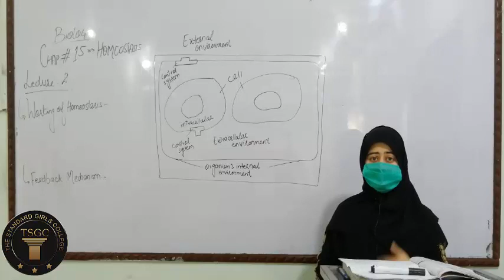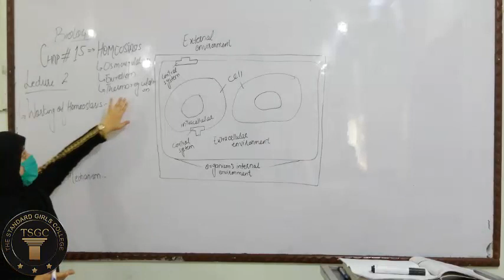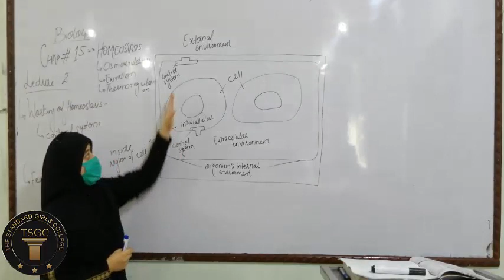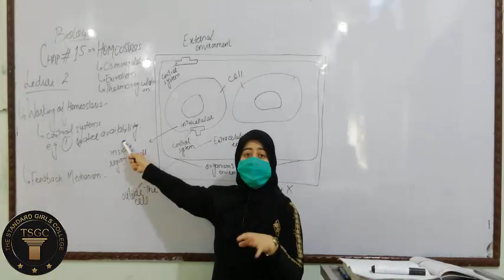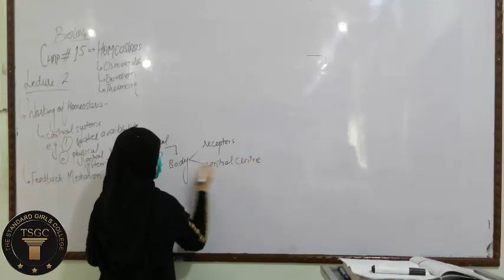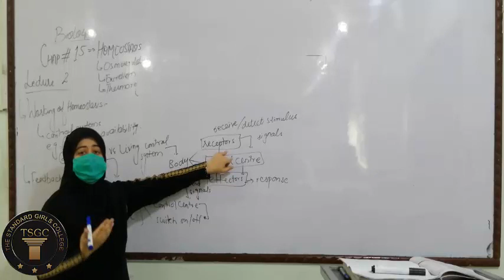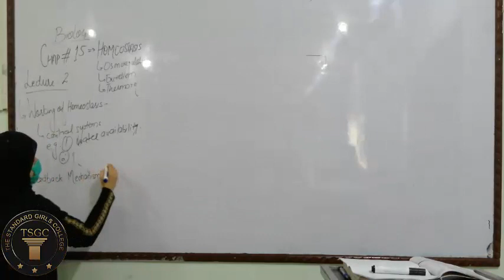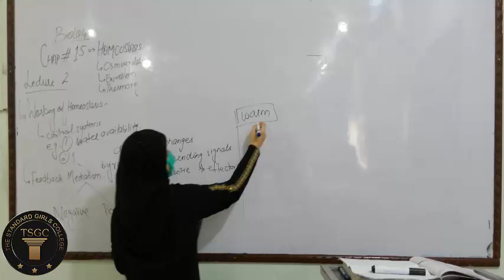Biology Lecture 2